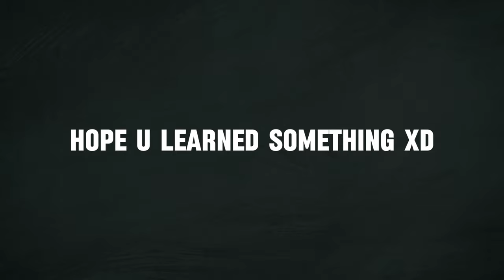EASY TIPS FOR FREEZING LANE at GOLD LANE | GUIDE & TIPS | Mobile Legends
The cat will talk about some tips for freezing lane based on knowledge, experience and expectations from an Immortal rank Jungle as well as Gold laner.

Video Timestamp:
0:00 Start of Video
0:05 What is Freezing Lane?
0:37 Should I always freeze the lane?
1:20 Risk of freezing lane
2:26 How to prevent enemy from freezing
4:11 What to do when facing stronger enemy?